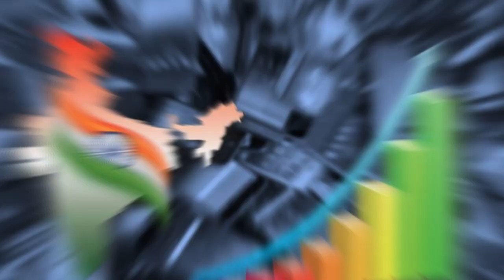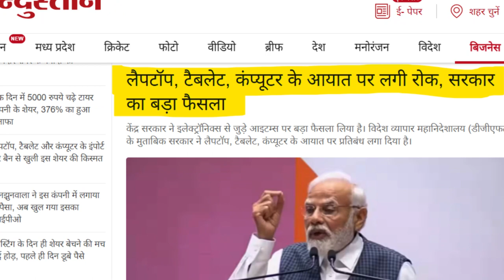भारत ने चीन के Electronic Products पर लगाया प्रतिबंध? चीन की उड़ी नींद! India Banned China Products!